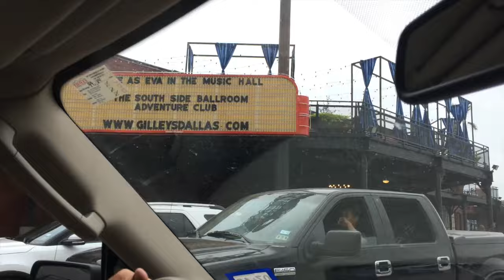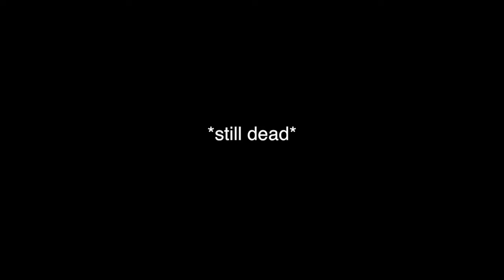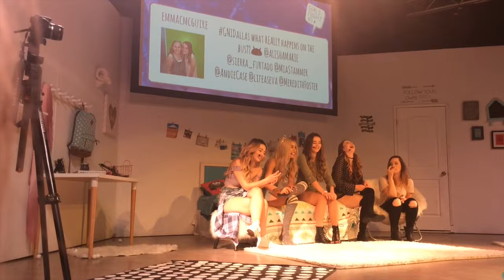GIRL'S NIGHT IN + MEETING INTERNET FRIENDS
-OPEN FOR MEETUP FUN-

I'm finally back with another vlog, and today I'm bringing you along with me while meeting a bunch of my favorite girls ever:)

{Jeremiah 29:11}